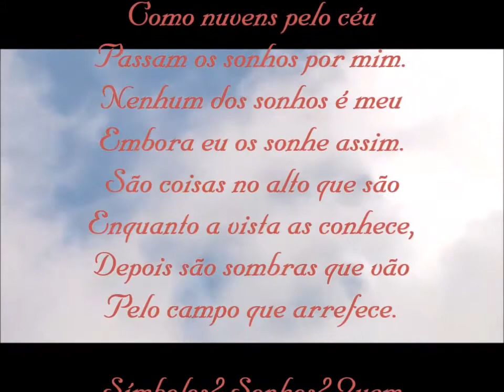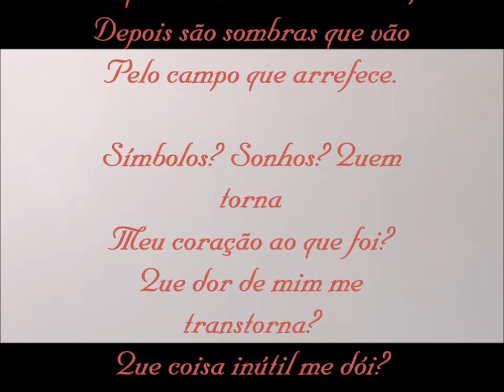Como núvens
poesia em vídeo